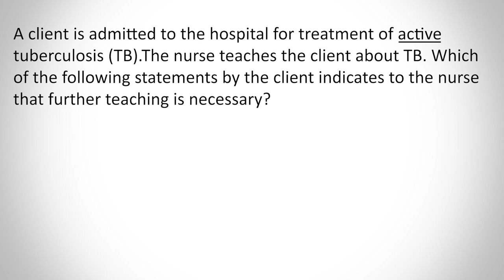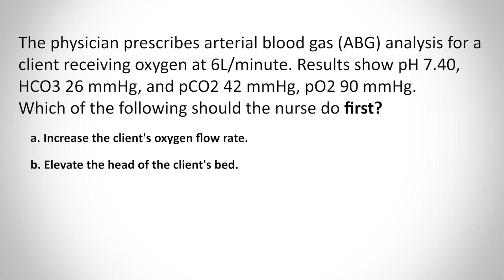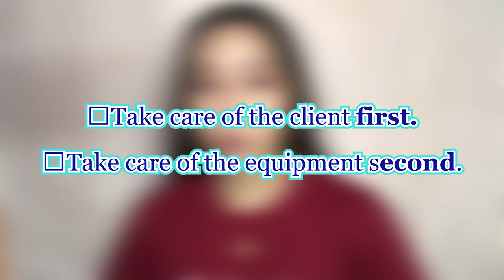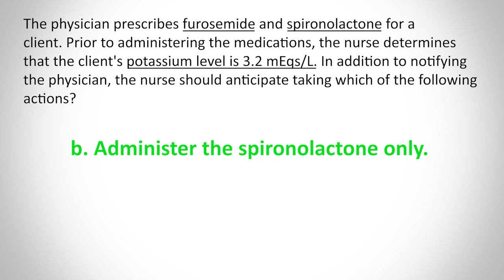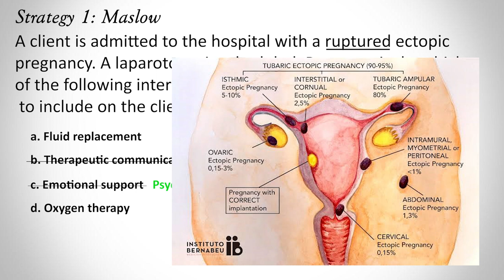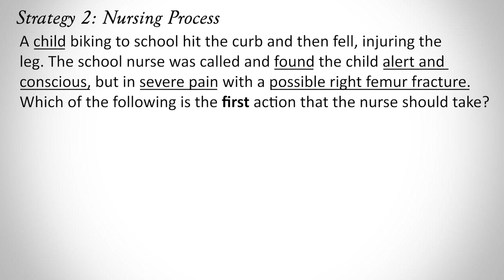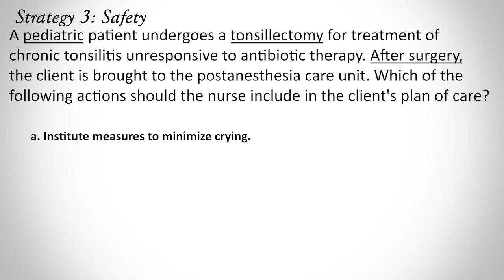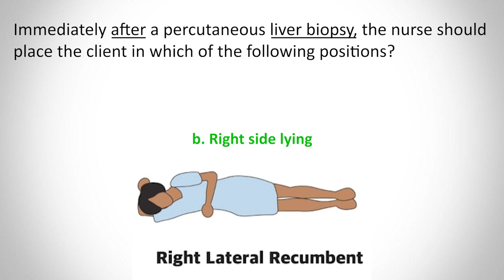TEST TAKING STRATEGIES FOR NLE (NURSING BOARD EXAM) + TIPS | ANSWERING BOARD QUESTIONS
Hi! Here's another video for you nursing students/graduates who will be taking the Nursing Licensure Exam. As promised, I'm sharing test taking strategies you may use in all your nursing exams. I got the questions and some tips from Kaplan NCLEX-RN Prep Plus 2019, a book given to me by my Aunt from US. This really helped me be confident in answering exams, especially the NLE.
Test taking strategies in answering board questions included in this video use elimination, recognizing outcomes, patient first before equipment, laboratory values, medication administration,  prioritization, Maslow, nursing process, ABCs, safety and positioning.

Also, I will be sharing with you a website I've used during my spare time when I was reviewing for the boards. It includes nursing games that will help train your mind to think critically and solve problems.

Btw, I got my baybayin Nars shirt from
TeeshirtIndustry on Shopee

Credits:
Chester Toquero - Editor

Intro Music: Upbeat 80s Music - 'Euro Pop 80s' (Intro A - 4 seconds)